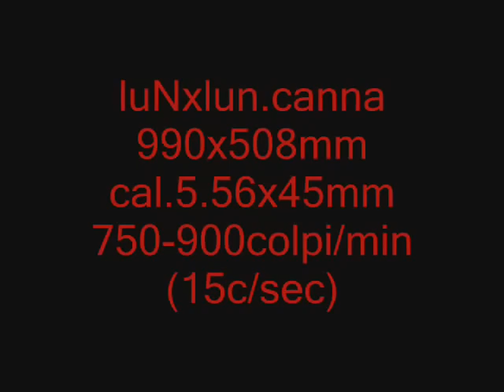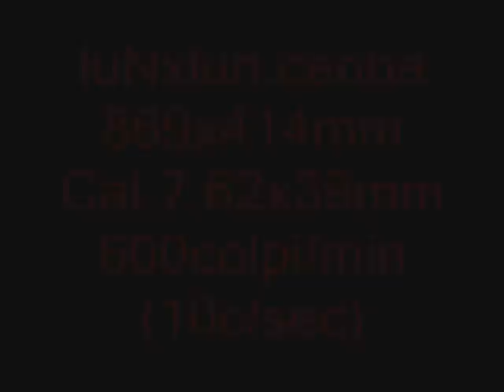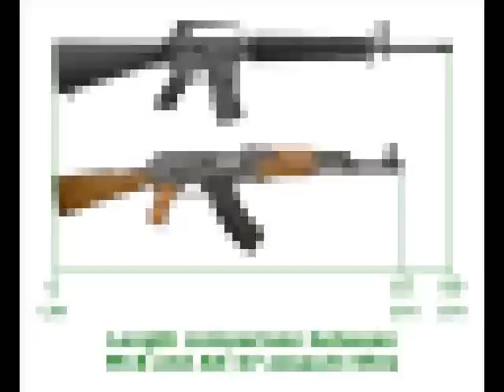M-16 Vs AK-47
a fight with m-16 and ak-47 assault rifles. a great history.(one job of 2 hours)